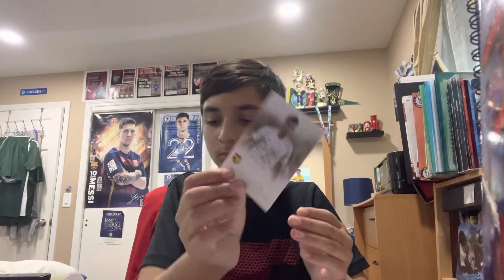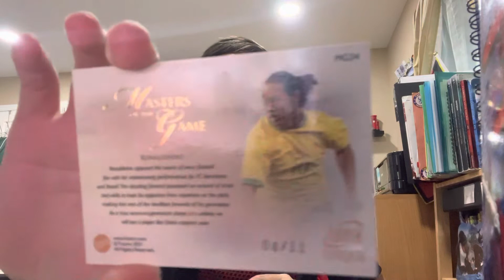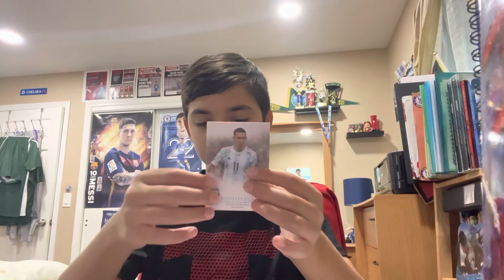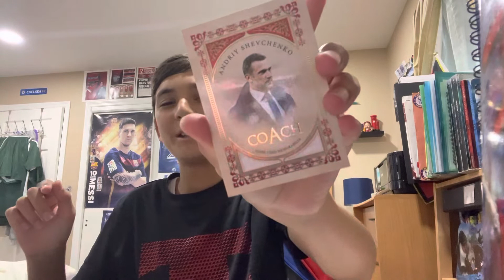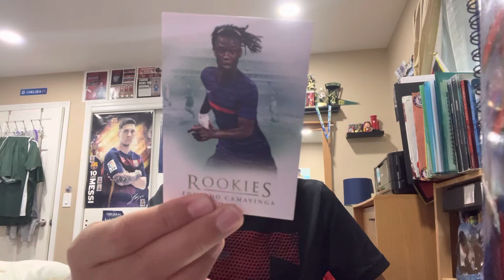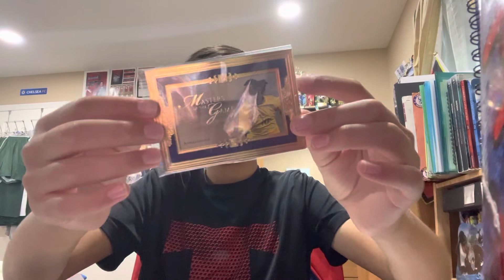WE HIT THE JACKPOT!!! 💰 🤑 24K Gold Card Inside Part 2 of the Futera Box Break!!!